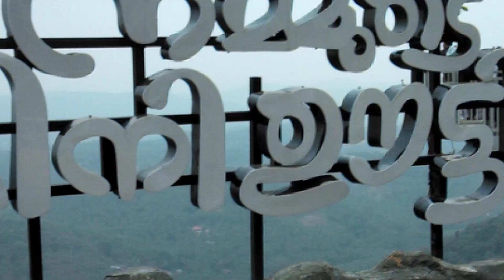മിനി ഊട്ടിയിലെ ഗ്ലാസ് പാലം. കേരളത്തിലെ കൗതുക കാഴ്ചകൾ